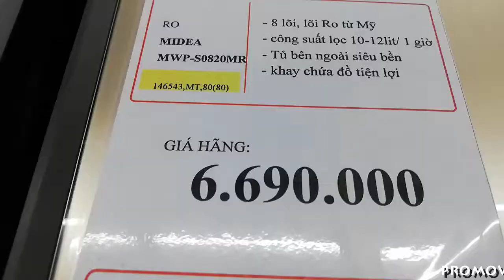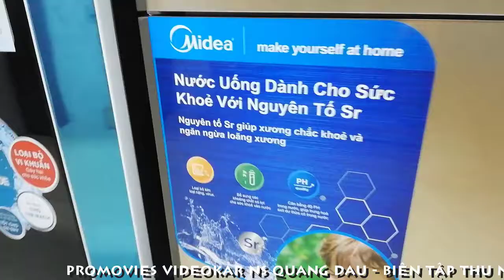[FULL HD]SIÊU THỊ CHỢ LỚN TP.PHAN THIẾT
PHAN THIẾT
ĐI MUA SẮM SIÊU THỊ CHỢ LỚN
PROMOVIES VIDEOKAR NS QUANG DAU